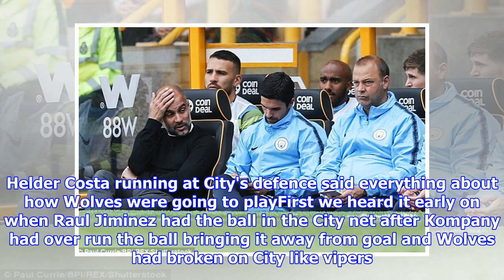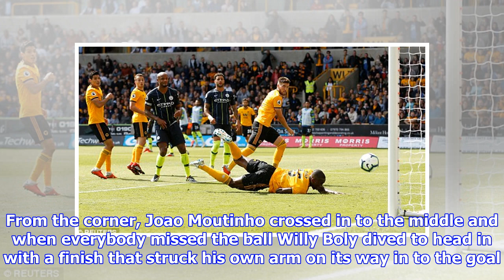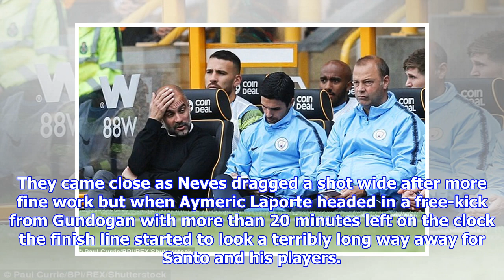Fearless Wolves were determined to stick to their guns against City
Published: 09:39 EDT, 25 August 2018 | Updated: 11:49 EDT, 25 August 2018 There was a moment late in the first half here at an increasingly lively Molineux that said everything about the way Wolves wanted to play this game. The home team's No 10 Helder Costa received the ball deep in his own half and, faced with decisions, decided to push it past his marker Ilkay Gundogan and run after it. The move worked and, seeing space ahead of him, Costa passed inside and set off upfield. When the ball arrived back at his feet he was in the City half and motoring which meant that he had the legs on Manchester City left-back Benjamin Mendy too. Once at the byline, Costa pulled back and Ruben Neves' first-time shot looked to be goalbound before it struck City captain Vincent Kompany. Nuno Santo would not intimidated by Manchester City and told his team to stick to their gameSo this was the Wolves game plan here today. Not for coach Nuno Santo the cautious, defeatist approach of other Premier League ...